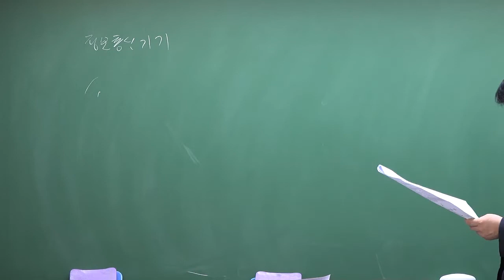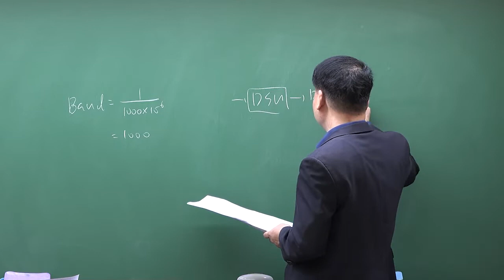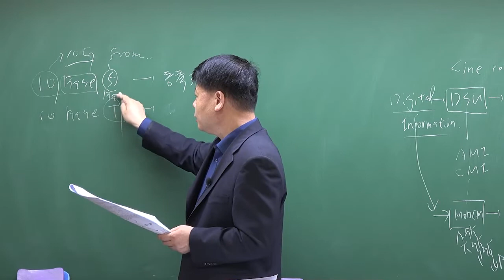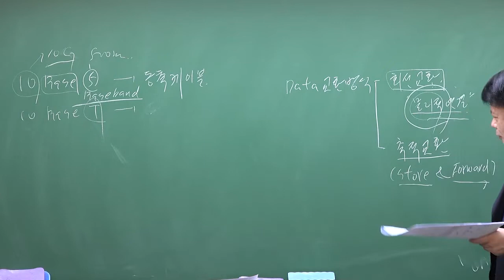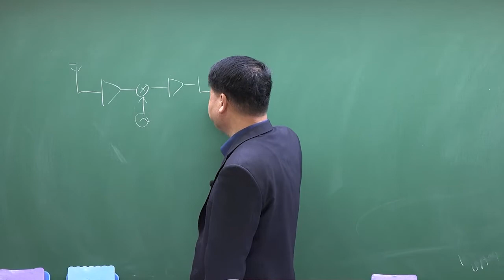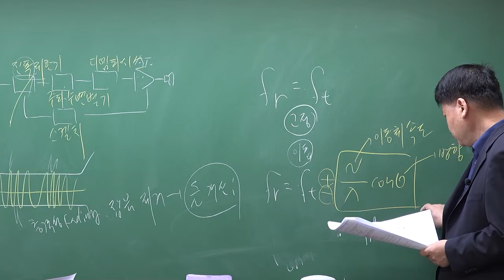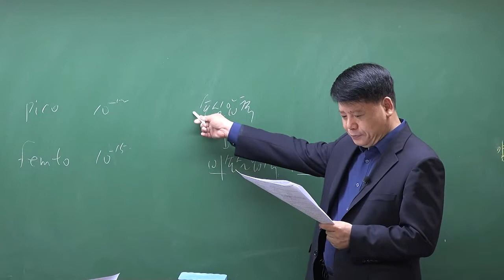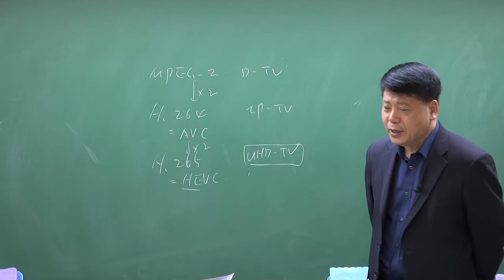2021년 1회 정보통신기사 정보통신기기 기출문제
2021년 1회 정보통신기사 정보통신기기 기출문제